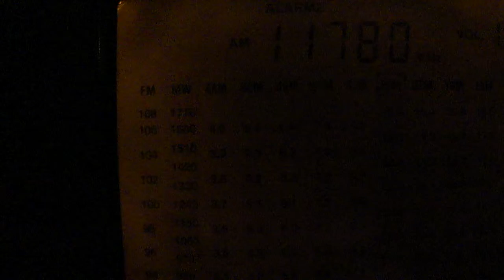Rádio Nacional da Amazônia on Shortwave (DX)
-Rádio Nacional da Amazônia ZYE365
-Transmitted from Brasilia (Brasil)
-Transmitting Power 250 KW
-Recived 20.11.12 at 0305 UTC on 11780 KHz in Germany
-Reciver DE1103 with the telescopic antenna